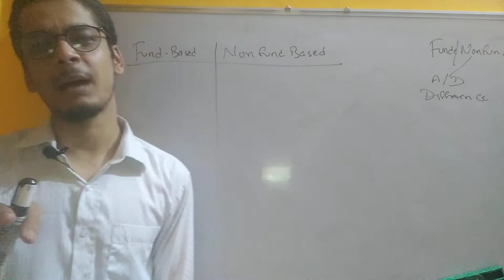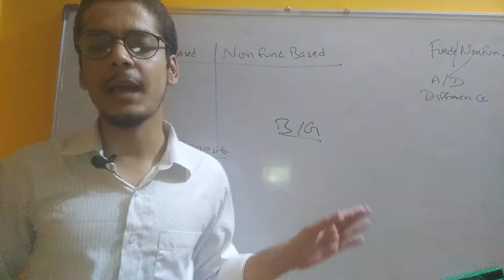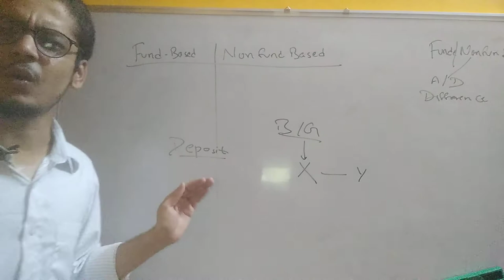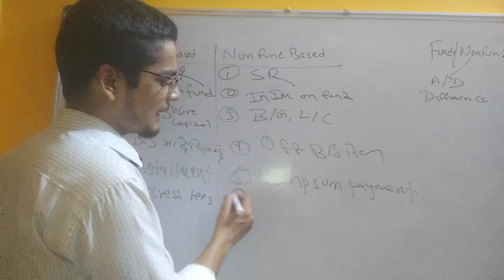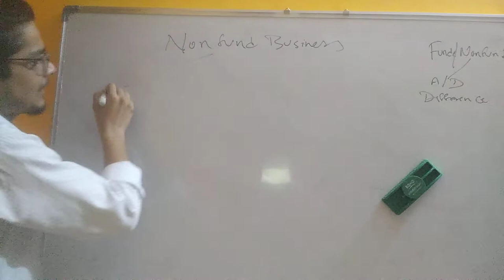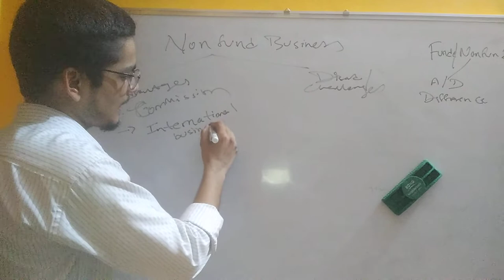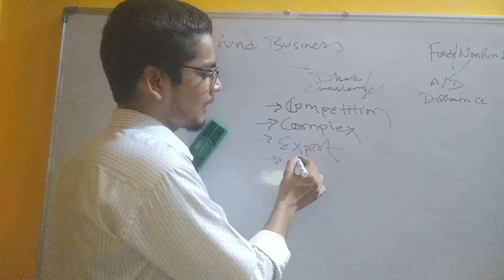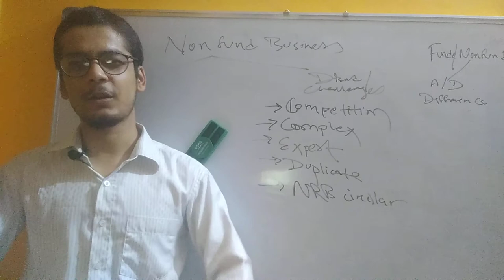Fund based and Non fund based business transaction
We at Education Sahayatri aim to provide educational materials to all the aspirants of competitive exams, college students and school students free of cost on YouTube.

Currently we are working on the topics related to "Banking" taught in Bachelors level, Master's level and most importantly in competitive exams of Public Service Commission (Loksewa).

We also aim to provide educational facts with short videos, aptitude reasoning, logical reasoning, current aafairs, general knowledge and so on.